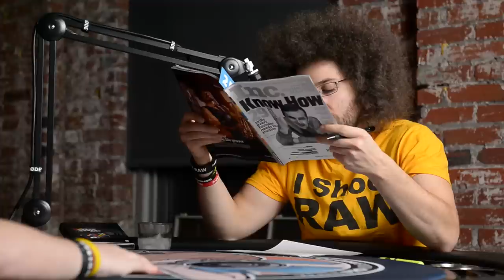The BIG BIG BIG Photo Show, Show: RAWtalk Episode #059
What do you get when you mix a late night RAWtalk session with a small bit of drinking? You get the recap of this years PPE in NYC.

Stephen and I spent one entire day roaming the show floor of the Javitz center playing with toys and interviewing booth babes.  We spend most of this show discussing what we thought of the show before we jump into your flying solo questions that pertained to the show.

The first part of the show is spent on the recap and the last part is the actual audio from the show floor.  You may want to tune over to the website though to see the video that accompanies the audio.

All I can say is we had fun and hope you guys enjoy this weeks RAWtalk Episode.

Stephens Photo News will be back next week.